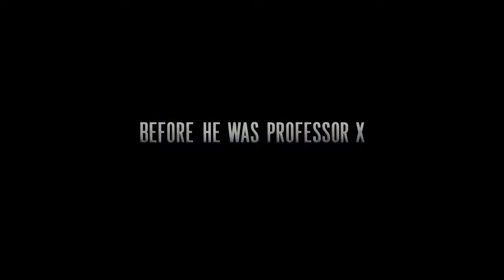X-Men: Primera generación - Tráiler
Película de Matthew Vaughn protagonizada por Michael Fassbender y James McAvoy que cumple ¡10 años! este 3 de junio de 2021. Review

Follow Cineycine.